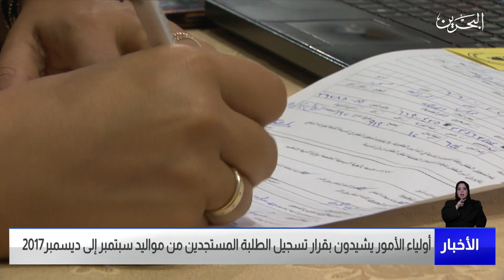مركز الأخبار : أولياء الأمور يشيدون بقرار تسجيل الطلبة المستجدين من مواليد سبتمبر إلى ديسمبر2017